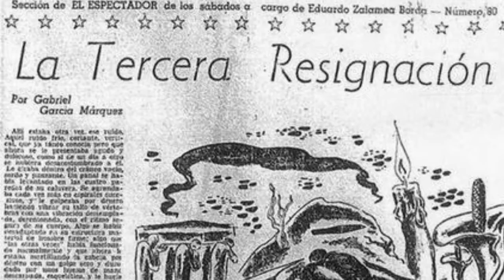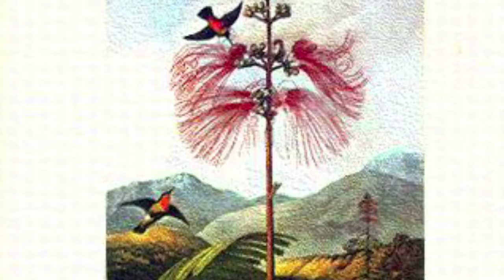Gabriel García Márquez AP final